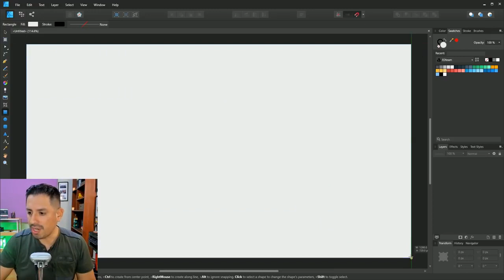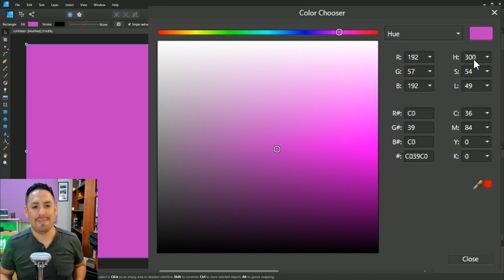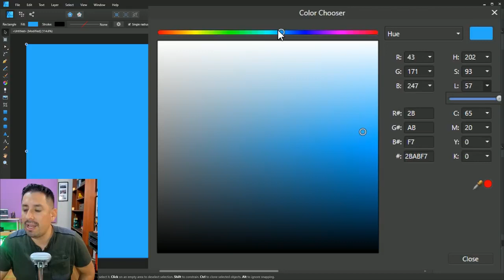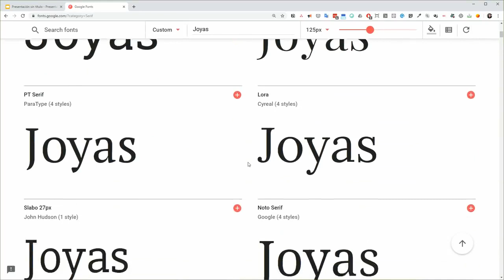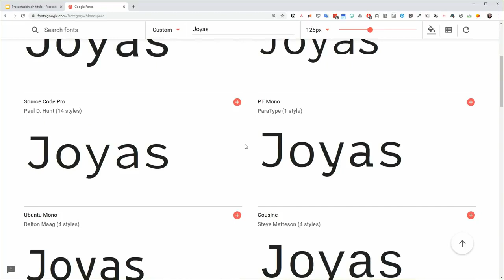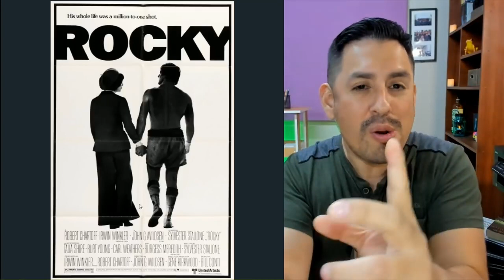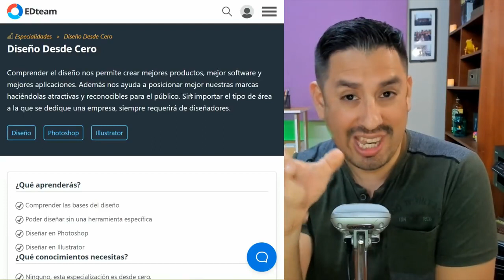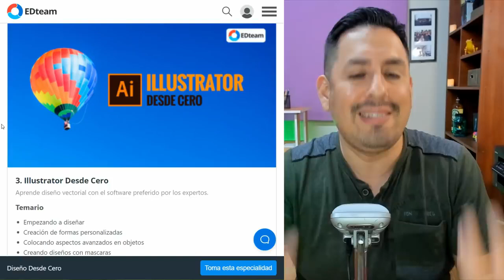¡Todos pueden diseñar! hasta los programadores1